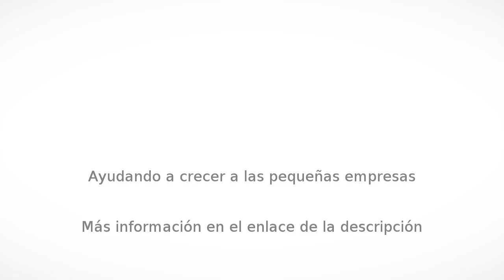Endodoncia en Cancún - Cosmetologia Dental - InfoIsInfo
Cosmetologia Dental, Endodoncia en Cancún. Más Información

Clinica dental con más de 20 años de experiencia, odontologia integral accesible. Queremos que tu sonrisa hable por ti.
affordable dental clinic in Cancun. More than 20 years of experience. Let your smile speak from you.

 Teeth Withening Veneers and Laminates White Fillings Complete Smile Make-Over  Oral Surgery - Implants/Extractions Endodontics - Root Canal Prosthodontics - Dentures, Partials Periodontics - Treatment of Gum Disease Pediatric Dentistry (Children) ortothontics  Oral exam & X-Rays Teeth Cleaning Fillings Matel Free Crowns/Bridges